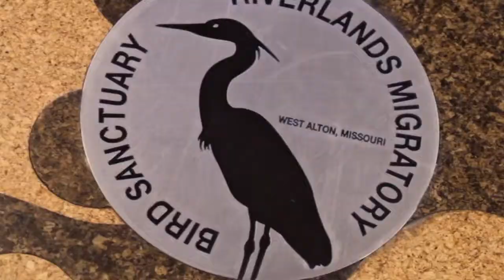Riverland Migratory Bird Sanctuary (Audubon Center at Riverlands)